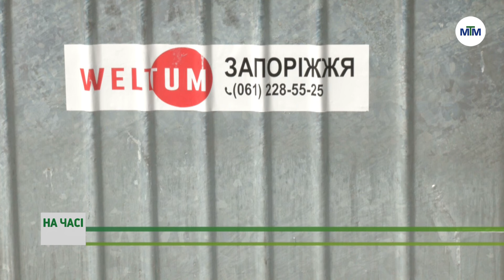На часі - Запоріжці заборгували мільйони підприємству "Вельтум-Запоріжжя" - 11.10.2024.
94 мільйони гривень - саме стільки заборгували містяни підприємству "Вельтум-Запоріжжя" за вивезення сміття.

Наразі в Запоріжжі триває часткова заміна старих пластикових на нові оцинковані. Додають проблем компанії ще й вандали. З початку нинішнього року близько 300 сміттєбаків визнані непридатними до використання. Причини різні, зокрема, і навмисне пошкодження. Наприклад, підпалом цьогоріч були знищені  більше ніж 100 сміттєбаків.

Якщо ви стали свідком такого вандалізму телефонуйте на номер "гарячої лінії" та поліції.

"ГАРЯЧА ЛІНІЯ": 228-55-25